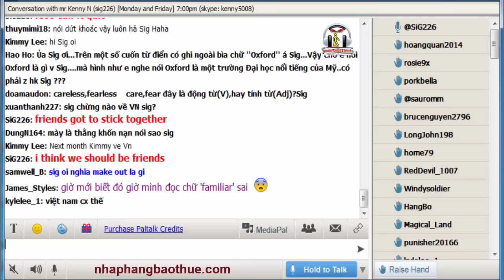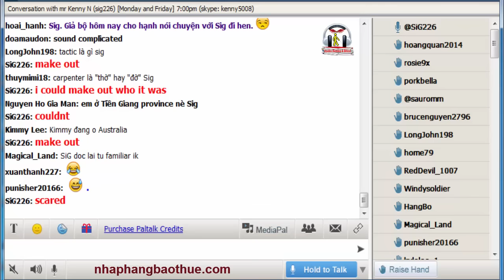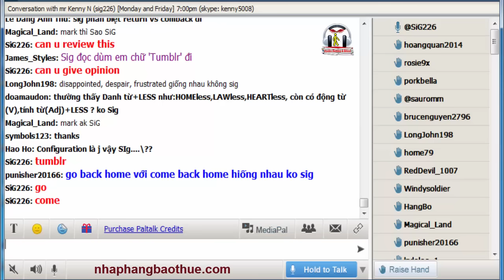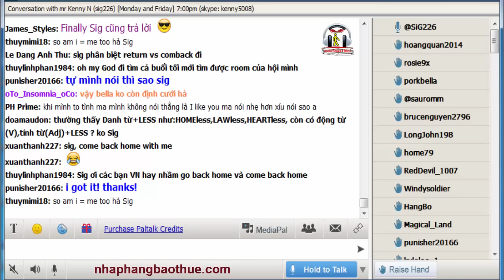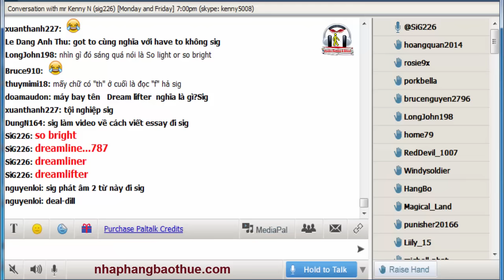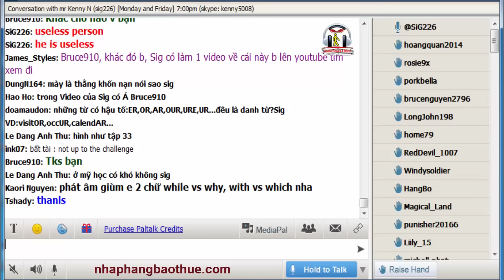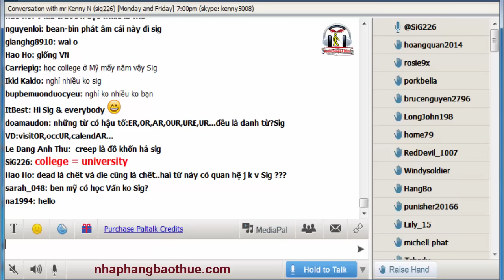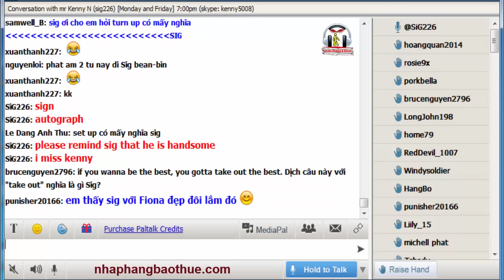Người Mỹ có hay tè bậy ngoài đường không?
Bạn có biết:
- Người Mỹ có hay tè bậy ngoài đường không? :v
- Có phải buffet ở Mỹ chỉ dành cho người có thu nhập thấp?
- Làm sao để viết văn tốt?
- Phân biệt: go back home / come back home
- useless person = kẻ vô dụng, bất tài
- friends got to stick together = hãy bên nhau, giúp nhau
- make out = nhận dạng, nhận ra, kiss a lot
- I coundn’t make out who it was = ko nhận ra người đó là ai
- Chúng ta chia tay đi – nói ntn?
  + let’s break up
  + let’s call it quit
  + I think we should be friends
- Chấm điểm cho cái gì đó nói sao?
  + can you grade this?
  + can you review this?
  + can you give opinion?
- Muốn tỏ tình nhưng ko nói thẳng ra – nói ntn?
  + I kinda like you
  + I think you’re interesting
  + You’re interesting

Kho sách nói dành cho người mù